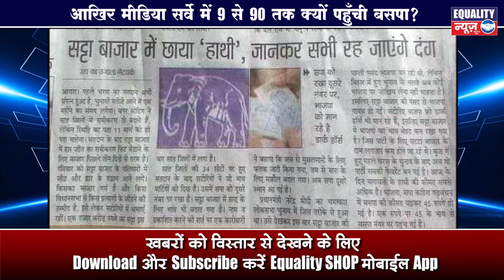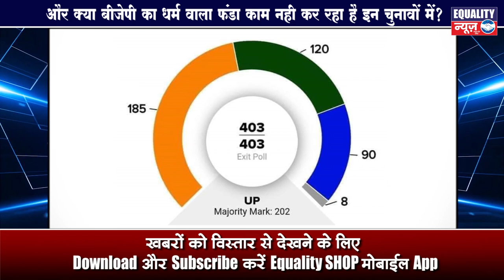क्या राजनीतिक रणनीति के लिए फिट नही हैं वामन मेश्राम?|Equality News |waman meshram|BSP|SP